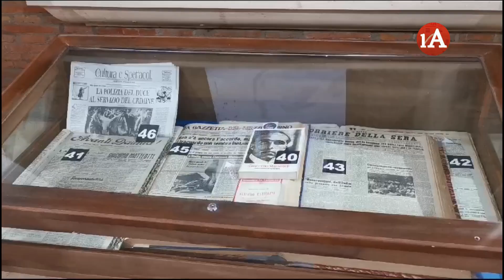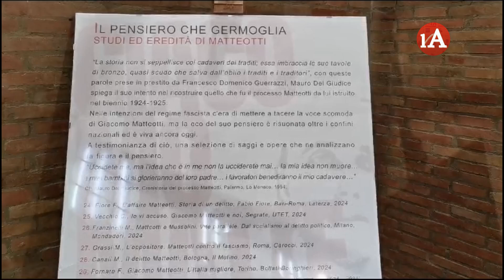Mostra bibliografica per celebrare Matteotti a 100 anni da discorso che ne decise la morte